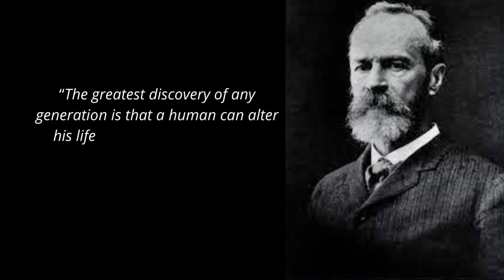William James Motivational Video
“The greatest discovery of any generation is that a human can alter his life by altering his attitude.”